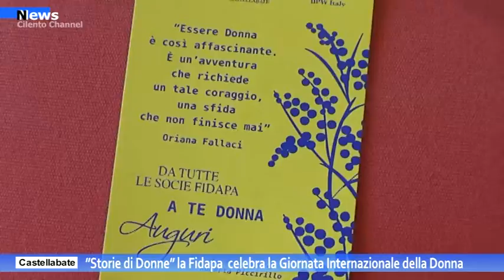Castellabate, ”Storie di Donne”, la Fidapa celebra la Giornata Internazionale della Donna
“Storie di Donne” è stato il tema dell’incontro organizzato ieri pomeriggio, presso il Castello dell’Abate, a Castellabate Capoluogo, dalla locale sezione della Fidapa, guidata dalla presidente Roberta Piccirilli, per celebrare la Giornata Internazionale della Donna. Nel corso della cerimonia sono stati consegnati riconoscimenti a Donne impegnate nel sociale, nel commercio, nella sicurezza, nella cultura e nello spettacolo. Sono state premiate Fabiola Garello, capitano della Compagnia dei Carabinieri di Agropoli; Germana Derì, giornalista; Fortunata Monzo, cantante; Angela Villani, ex atleta; Angela Perra, impegnata nel sociale, e Giuseppina Di Biasi, ultranovantenne impegnata nel commercio.